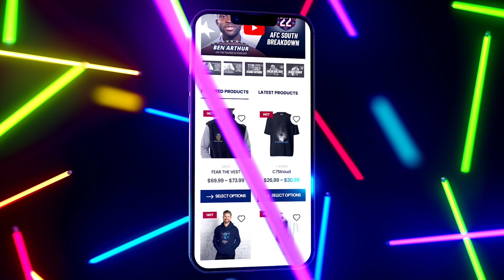Will Texans Kenyon Green have a breakout season in 2024?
Kenyon Green, the Houston Texans' left guard, is gearing up for a remarkable comeback in his third NFL season. After a challenging rookie year and missing the entire 2023 season due to injury, Green has undergone a dramatic transformation. Shedding his baby fat and becoming leaner and stronger, he’s now in the best shape of his life. This video dives into his journey, his off-season dedication, and why 2024 could be the year Kenyon Green becomes a standout player for the Texans. Can he rise to the occasion and solidify his spot as a top guard in the NFL?

00:00 Introduction
01:20 Kenyon Green
01:37 Aaron Wilson on Kenyon Green
01:58 Kenyon Green in 2022
02:22 Kenyon Green at Texas A&M
03:13 Texans offensive line
04:32 What are heavy boxes?
04:57 Texans merch available at